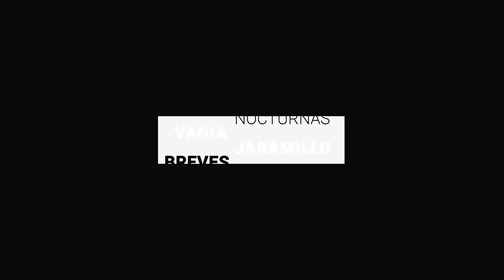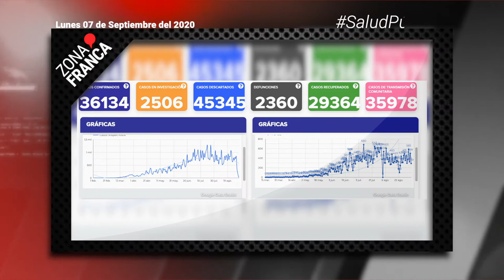Rebasa Guanajuato los 36 mil pacientes acumulados de Covid-19 | Breves de la Zona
BrevesDeLaZona📰 | Te compartimos las noticias más destacadas de hoy
- Gobernadores de alianza federalista abandonan Conago.
- Sí habrá @FIGLeonTV; será virtual.
- Rebasa Guanajuato los 36 mil pacientes acumulados de Covid-19.